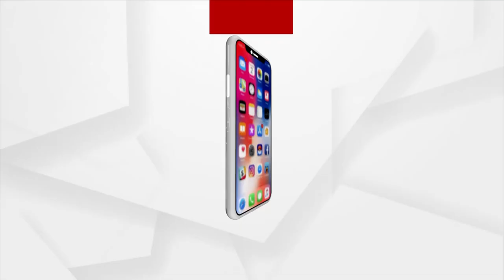Agitators Unknown Behind The Reason Of Protest